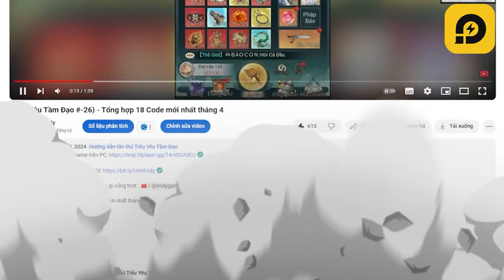Thử thách đánh bại Top 3 Quần hùng - Tiểu Yêu Tầm Đạo